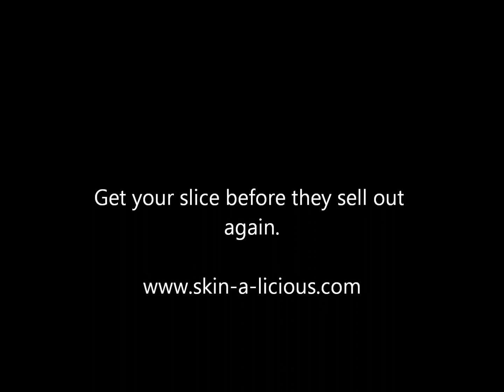Guess who's back - Nightmare Before Christmas Cake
Back by popular demand.  Jack is back!